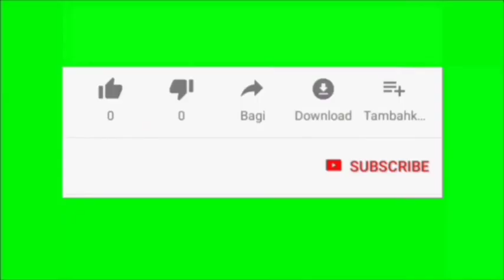Trailer buku harian seorang istri hari Rabu 17 November 2021